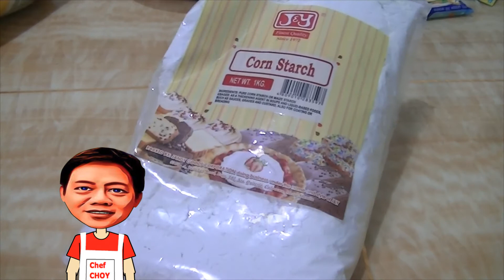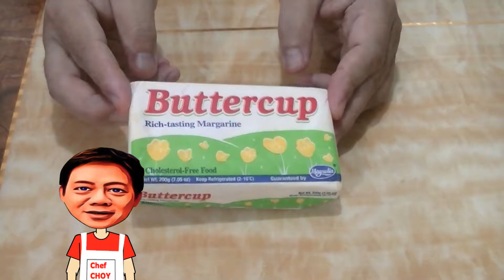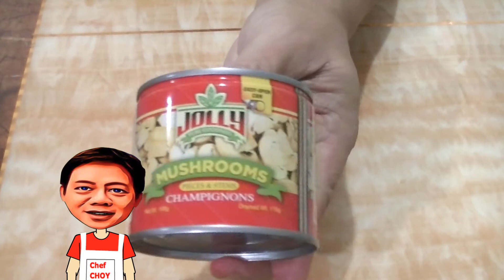HOW I COOK | CHICKEN CORDON BLEU | DELICIOUS AND APPETIZING | ANIMATED CHEF CHOY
Hi ... Please watch How I Cook CHICKEN CORDON BLEU ...
Have Fun ..